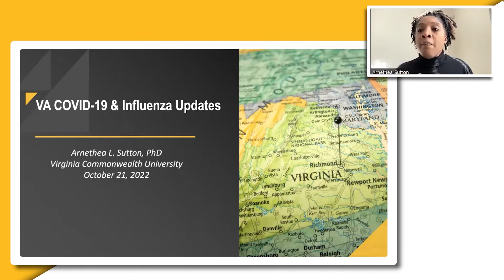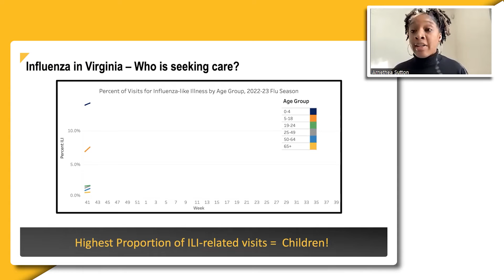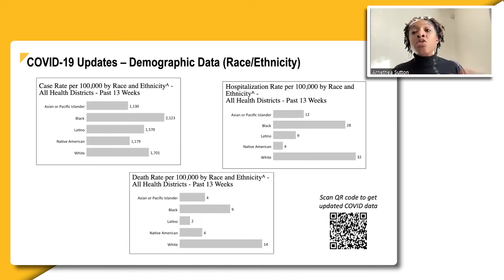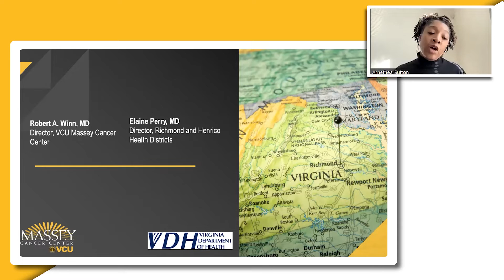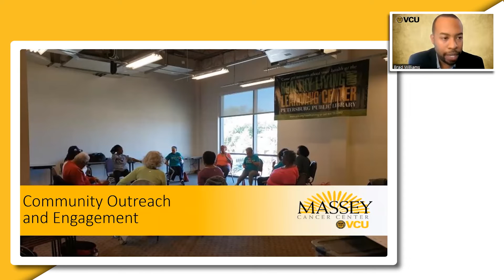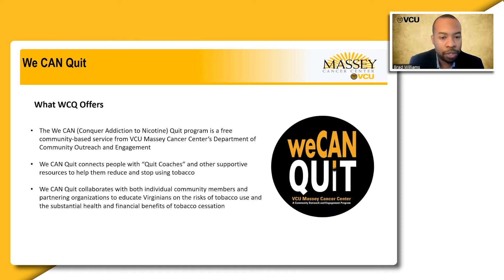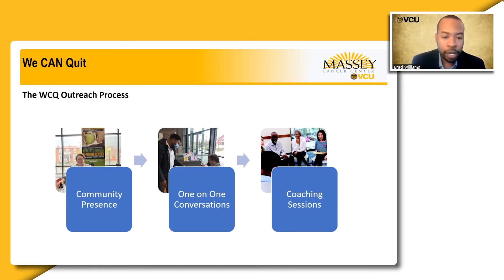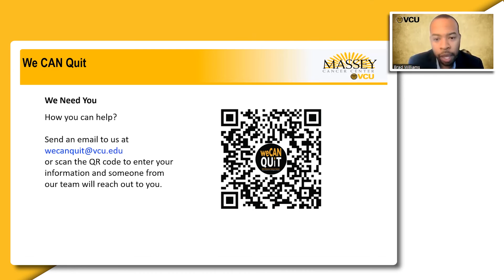Facts & Faith Fridays Oct 21 2022 Featuring Dr Winn Dr Sutton Edited